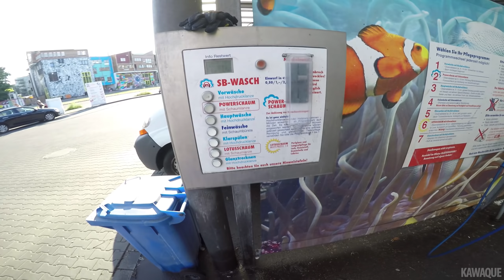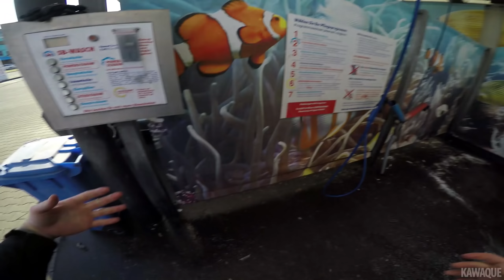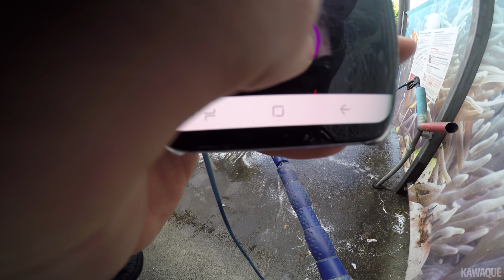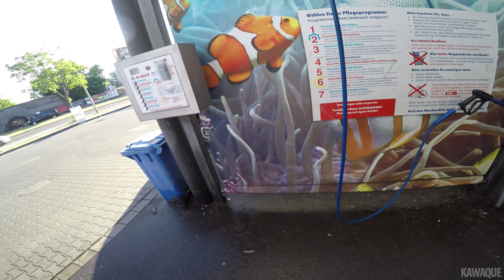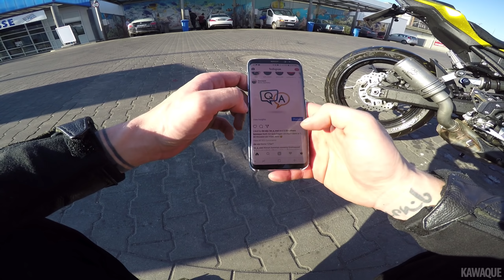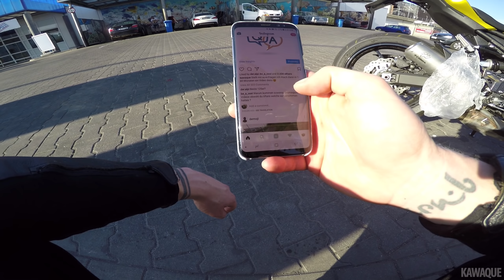ES IST KEIN Q&A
▼ Postfach
POSTFACH 350247
10211 BERLIN

▼ Outro Song
Indigo - Hope

▼ Anbauteile Z900 *
Osram Cool Blue Intense H7
Osram Cool Blue 5W5
Highsider Spiegel
Die "Anti-Spy" Folie
VTrec Brems- Kupplungshebel

▼ Anbauteile z750R *
ABM Lenker
LED Blinker
Rizoma Lenkergriffe
Rizoma Lenkerenden
Rizoma Flüssigkeitsbehälter
Rizoma Kennzeichenhalter
Synto Brems.- Kupplungshebel
Shark Auspuff
Highsider Spiegel
Getöntes Rücklicht

* Werbelinks